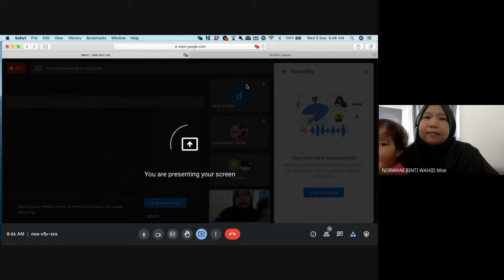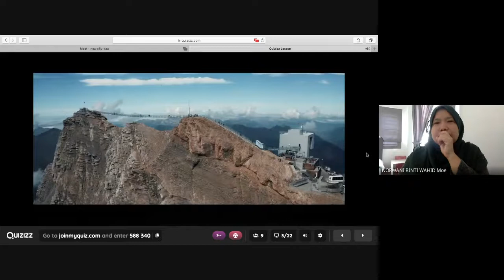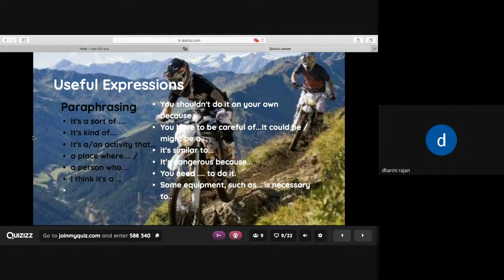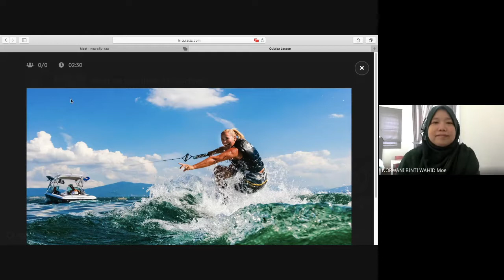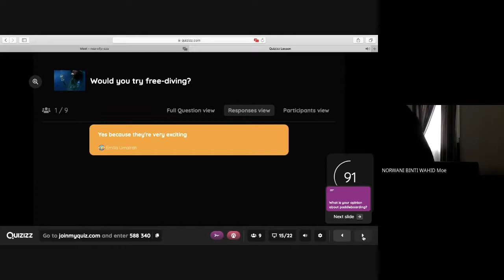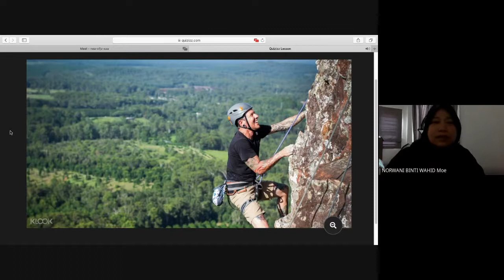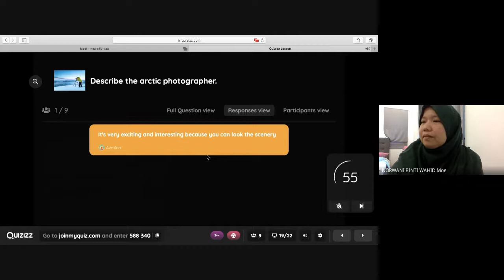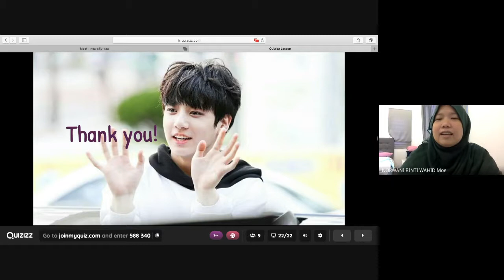ENGLISH FORM 3 CERGAS (LESSON 67-68/CLOSE UP TEXTBOOK/PAGE 89)